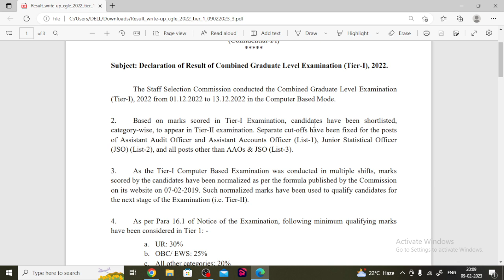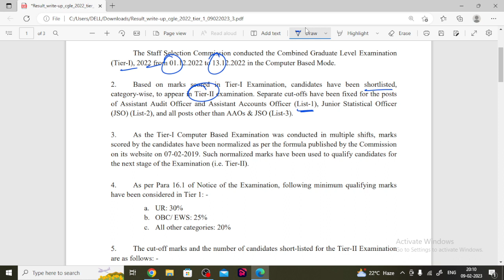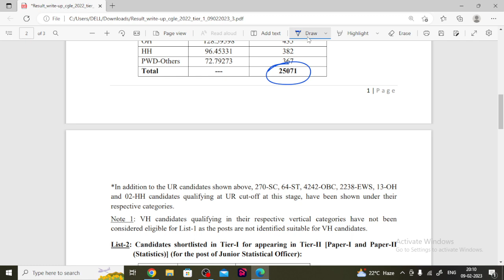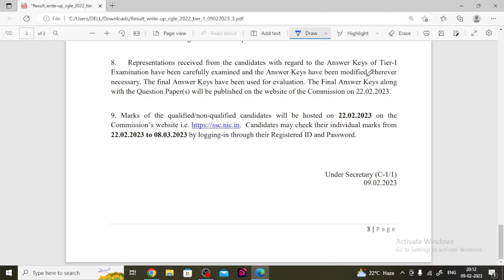BIG UPDATE | SSC CGL TIER-I RESULTS | GET READY FOR TIER-II | Abinash ପାଠଶାଳା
SSC CGL TIER I RESULTS IS OUT NOW.
CHECK YOURS